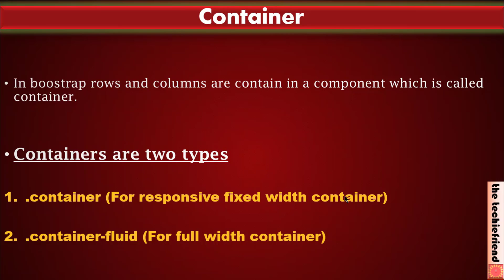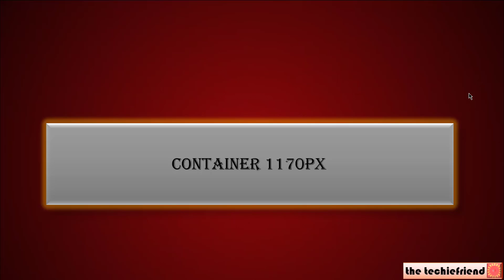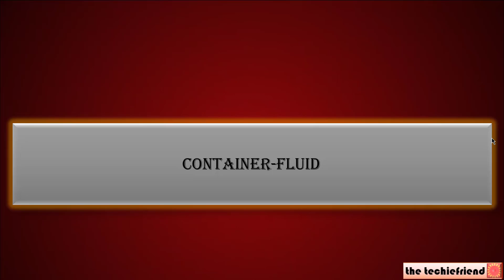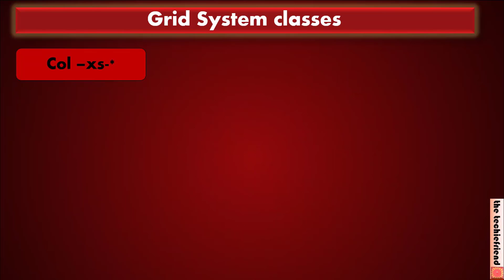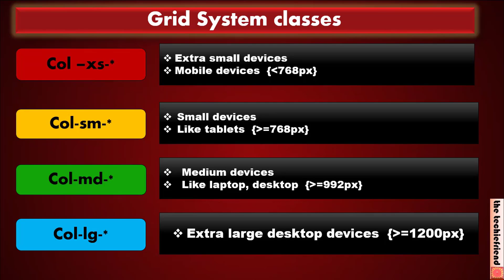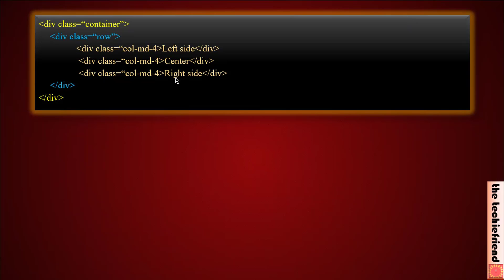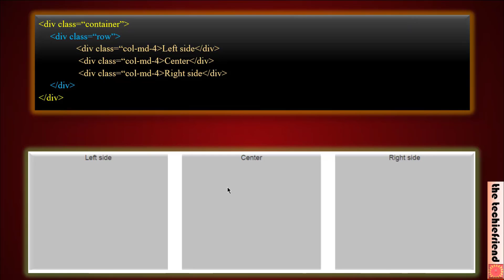Bootstrap Tutorial Part-4 Grid System in hindi/Urdu(part -1)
bootstrap 3 grid example
bootstrap 3 grid system
bootstrap 3 columns layout
bootstrap grid system example
bootstrap 3 page layout
bootstrap page layout examples
bootstrap 3 layout examples
bootstrap page layout tutorial
bootstrap grid layout tutorial
bootstrap column layout
how to use bootstrap 3 grid system
Bootstrap includes a powerful mobile-first grid system for building layouts of all shapes and sizes. It’s based on a 12 column layout and has multiple tiers, one for each media query range. You can use it with Sass mixins or our predefined classes.
Bootstrap's grid system allows up to 12 columns across the page.Bootstrap's grid system is responsive, and the columns will re-arrange depending on the screen size: On a big screen it might look better with the content organized in three columns, but on a small screen it would be better if the content items were stacked on top of each other.
The Bootstrap grid system has four classes:

xs (for phones)
sm (for tablets)
md (for desktops)
lg (for larger desktops)
The classes above can be combined to create more dynamic and flexible layouts.
Some Bootstrap grid system rules:

Rows must be placed within a .container (fixed-width) or .container-fluid (full-width) for proper alignment and padding
Use rows to create horizontal groups of columns
Content should be placed within columns, and only columns may be immediate children of rows
Predefined classes like .row and .col-sm-4 are available for quickly making grid layouts
Columns create gutters (gaps between column content) via padding. That padding is offset in rows for the first and last column via negative margin on .rows
Grid columns are created by specifying the number of 12 available columns you wish to span. For example, three equal columns would use three .col-sm-4
Some important points to keep in mind when working with the bootstrap grid system to create page layouts
1. Rows must be placed within a container for proper alignment and padding.
2. Use rows to create horizontal groups of columns.
3. Content should be placed within columns, and only columns may be immediate children of rows.
4. If more than 12 columns are placed within a single row, each group of extra columns will, as one unit, wrap onto a new line.
5. Grid columns are created by specifying the number of twelve available columns you wish to span. For example, to create four equal columns we would use four .col-xs-3.